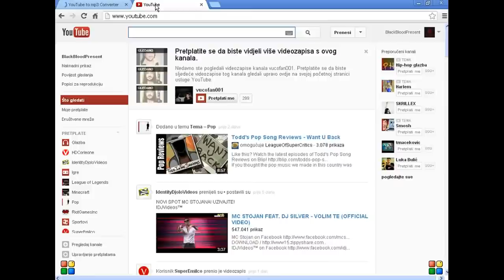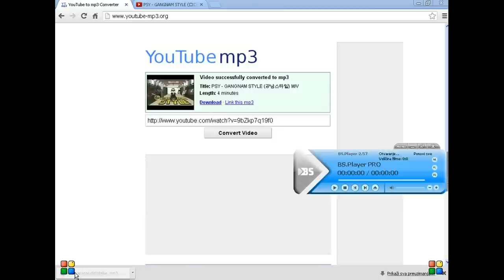How to YouTube video convert and download to MP3